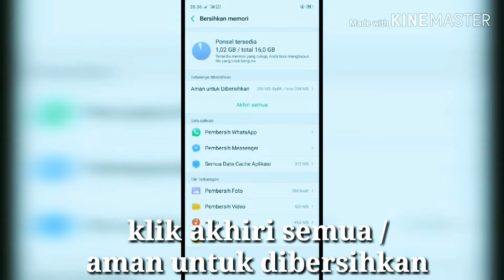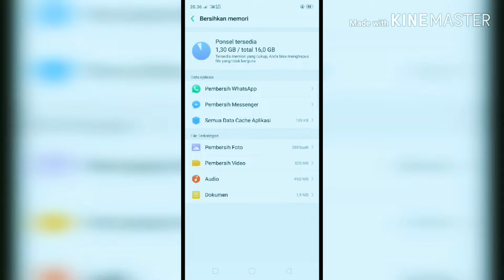Cara membersihkan file sampah/cache Realme C1 (Tutorial)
Realme C1
Cara membersihkan file sampah/cache Realme C1.
Tutorial Cara membersihkan file sampah/cache Realme C1.
Bersihkan sampah/cache.
Tutorial.